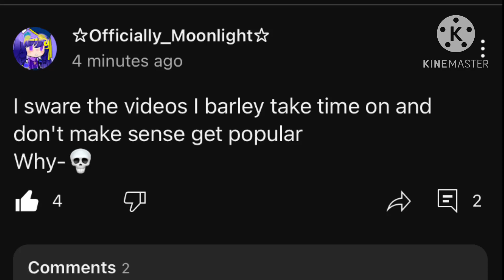Wish that was me 🥲..(I know some of you watch my videos)